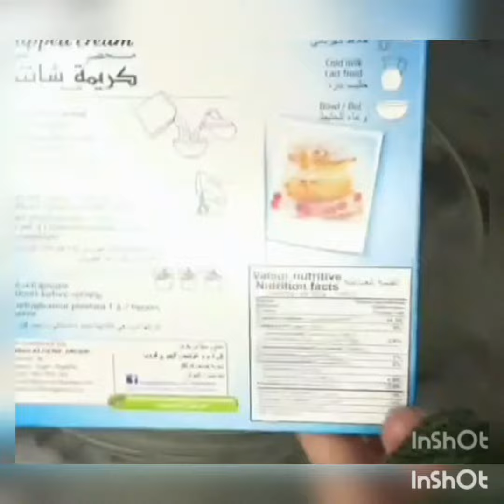وصفة تحلية سهلة وسريعة 🎂🥞🍰🍥